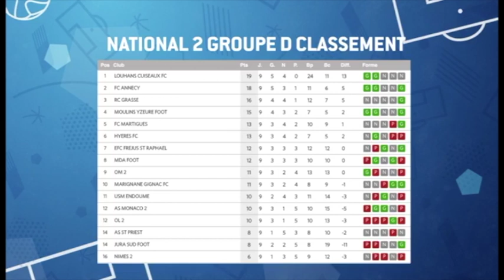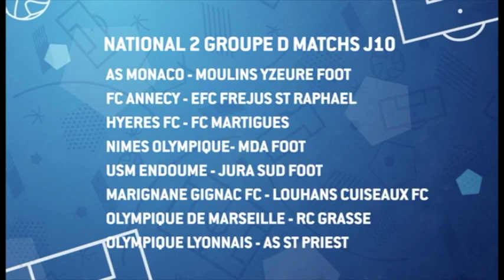National 2 // Replay Marignane-Gignac FC - Louhans-Cuiseaux (1-0)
Avec le replay Chronos, revivez la victoire du Marignane-Gignac FC face à Louhans-Cuiseaux (1-0).
Suivez nous!